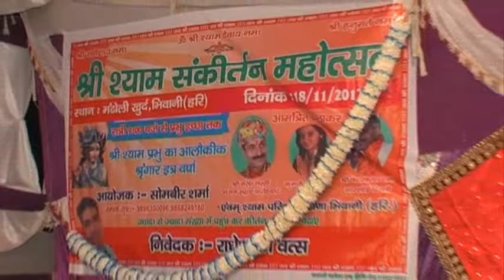मंढोली खुर्द में श्री श्याम संकीर्तन महोत्सव-9, (18 .11 .2017,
# सहयोग : बाबा श्याम सेवा कृपा मण्डल,
श्री श्याम मन्दिर-मंढाना, जिला भिवानी।
# आयोजक - सोमबीर शर्मा,
# निवेदक - राधेश्याम वत्स,
# वीडियो - अमन कौशिक,
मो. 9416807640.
🎥 प्रस्तुति - एके इंटरनेट न्यूज (यूट्यूब चैनल )
Mandholi Khurd - Shree Shyam Sankirtan Mahotsav-9, (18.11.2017,
# Sahayog : Baba Shyam Seva Kripa Mandal,
Shree Shyam Mandir-Mandhana, Distt-Bhiwani.
# Ayojak - Sombir Sharma,
# Nivedak - Radheshyam Vats,
# Video By Aman Kaushik,
🎥 Presentation
AK INTERNET NEWS

# Press Conference, Rally,
# All Type of Functions/Annual Events (Social/Political/Educational/Religious/Cultural/Historical etc.)
# Jagran/Bhajan Sandhya/Shyam Mahotsav,
# Bhashan/Dharna/Pradarshan,
# Marriage, Jalwa Poojan, Birthday Party, Muhurat etc.
# प्रेस कांफ्रेंस, रैली,
# सभी प्रकार के समारोह/वार्षिक आयोजन...
(जैसे - सामाजिक/राजनैतिक/शैक्षणिक/धार्मिक/सांस्कृतिक/ऐतिहासिक इत्यादि)
# जागरण/भजन संध्या/श्याम महोत्सव,
# भाषण/धरना/प्रदर्शन,
# विवाह समारोह, जलवा पूजन, जन्मदिन पार्टी, मुहूर्त आदि को
इस चैनल पर निःशुल्क प्रसारित किया जाता है...
👉 बॉम्बे ऑडियो-वीडियो एडिटिंग-डबिंग-मिक्सिंग-रिकॉर्डिंग स्टूडियो।
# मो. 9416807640